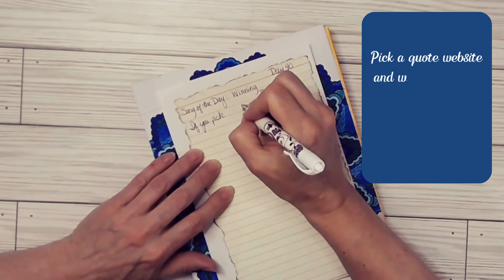Small Changes Make Big Results: MY DAILY JOURNAL: DAY 40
Here we are at Day 40! Join me as I pick a song and quotes at random to create a unique journaling experience to start my day. Off camera, I distress ink the edges of the paper and apply glue so I can place the prompt  into my junk journal. My goal is to make one video a day with inspiration for journal writing to get the day off to a positive start. I am sharing it with you so take what resonates with you. Have a noteworthy day!

UPDATE: This record was sold on October 7, 2024. Thank you, LN!
Orange and Yellow Mandala Painted Mini Record Santana's "Winning"
00:00 Intro
00:02 Day 40
00:05 Song of the Day
00:21 Quote of the Day
01:36 Card of the Day
02:14 Writing Prompt

Image Credits:
Santana

B. J. Fogg

Music Credit
Music from Uppbeat